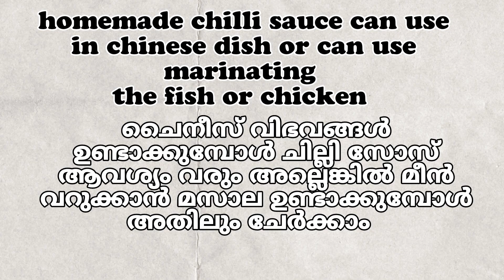ചില്ലി സോസ് വീട്ടിൽ ഉണ്ടാക്കാം / Homemade chilli sauce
• Carefree – Kevin MacLe...